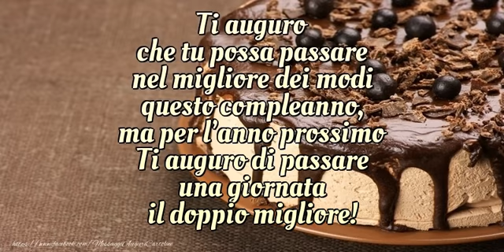Buon compleanno!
Ti auguro che tu possa passare nel migliore dei modi questo compleanno, ma per l’anno prossimo… Ti auguro di passare una giornata il doppio migliore!